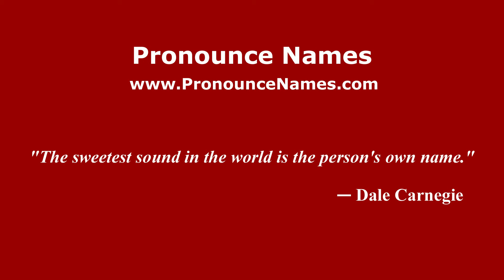How to pronounce Michael Scott Speicher (American English/US) - PronounceNames.com